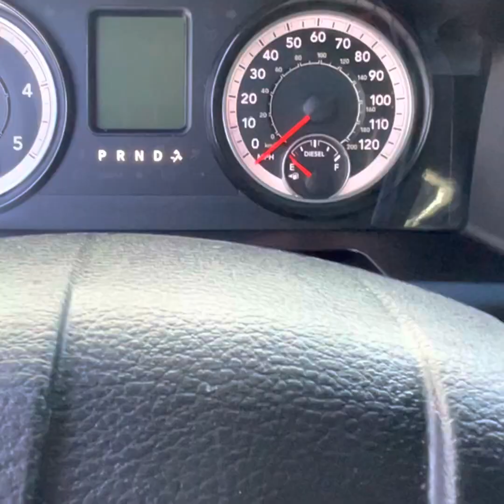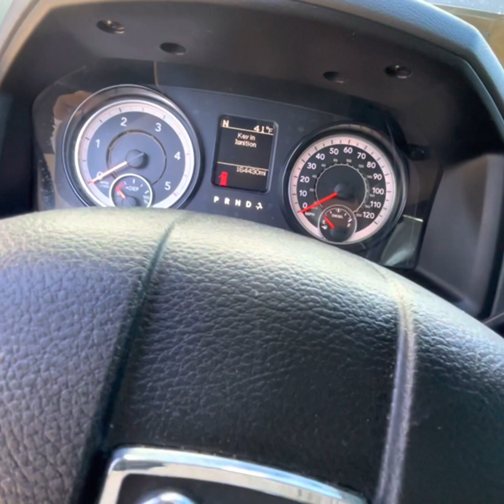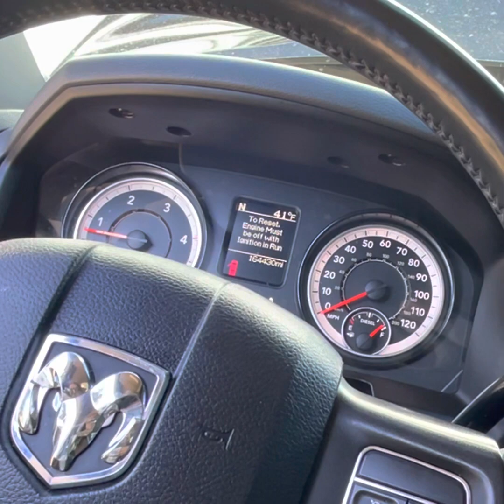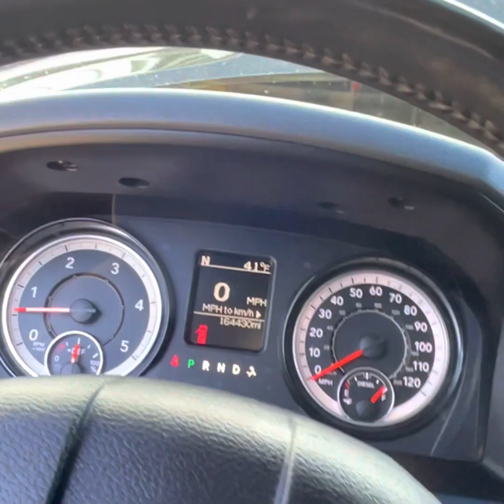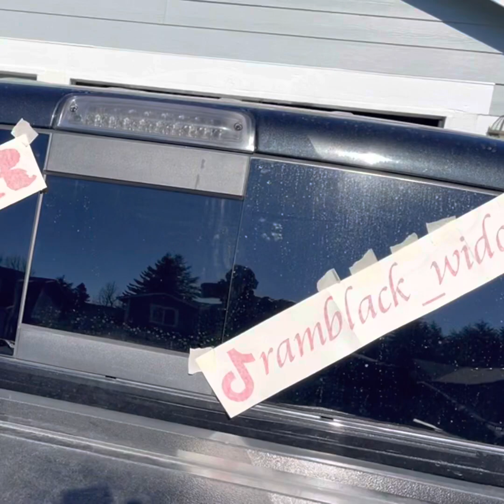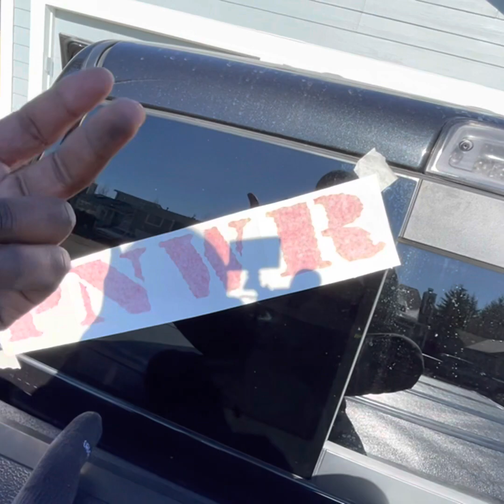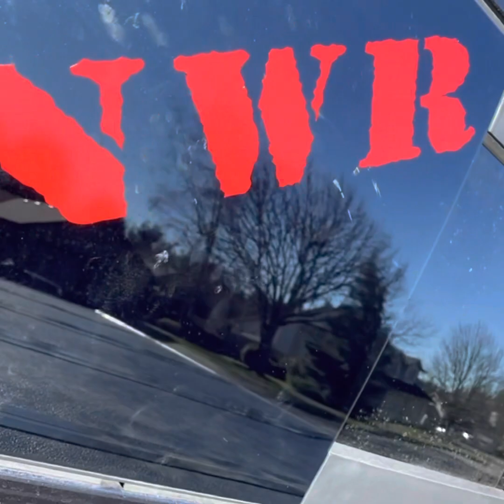Next up on the Build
List of Sites:

Mopar 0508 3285AA, Engine Oil Filter

Northwest total truck and accessories
P3Billet
TSO
FCKLIGHTBAR
Horn Blasters
Tint shop- JMs Auto Salon
Oneuplighting
Gen-Y Hitch
Atomic Wraps and Customs
That.decal.guy
LED Creations
Alpha Rex
Jam handle
SpeedPole
Afe